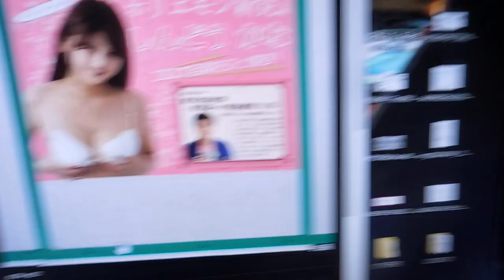【億万長者合宿リメンバー】第291話：しんどうかなCHANホリエモン新党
【億万長者合宿リメンバー】第292話：詐欺師。吉谷卓朗。